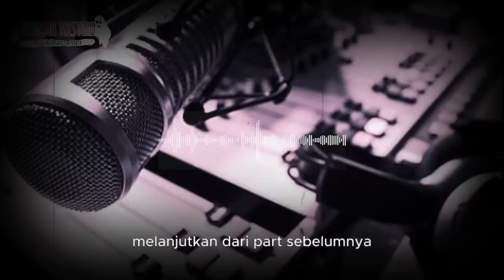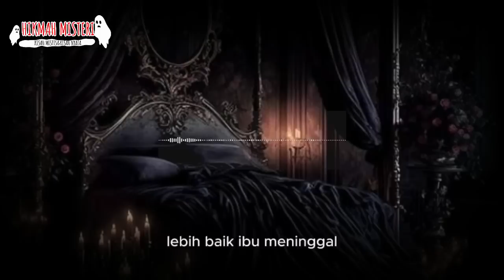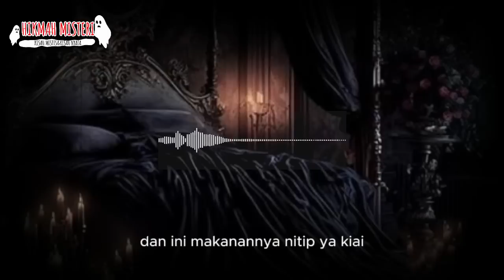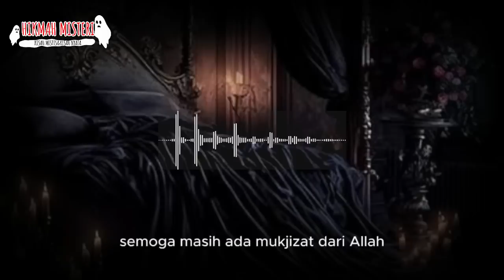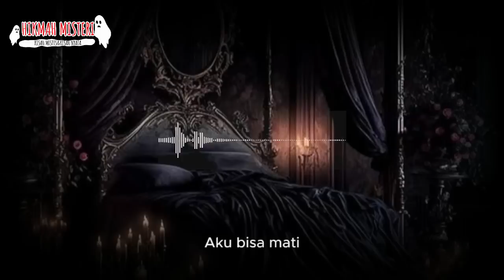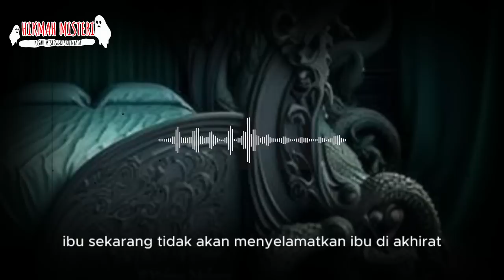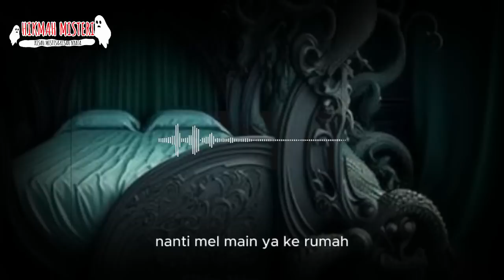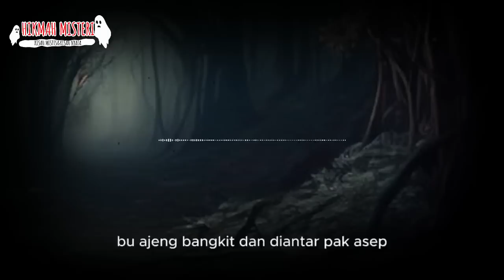SADIS ❗❗❗KISAH NYATA..MAKHLUK JADI"AN KEBERADAAN DAN EKSISTENSI ASLI KUYANG KALIMANTAN PART 9